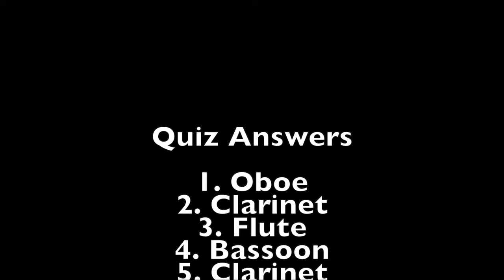Quiz Woodwind Instruments